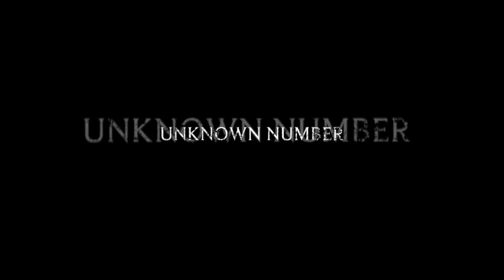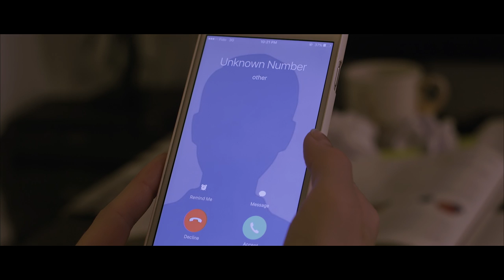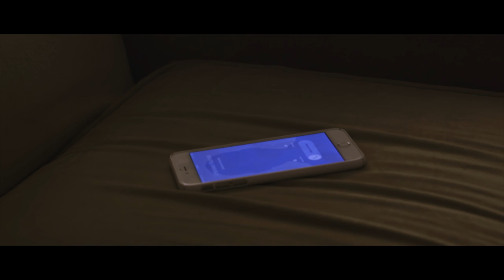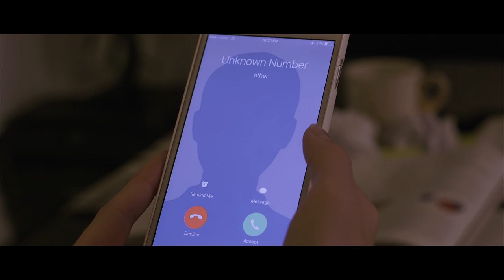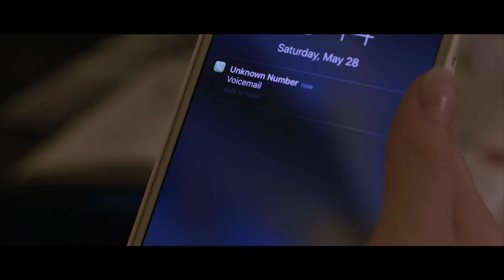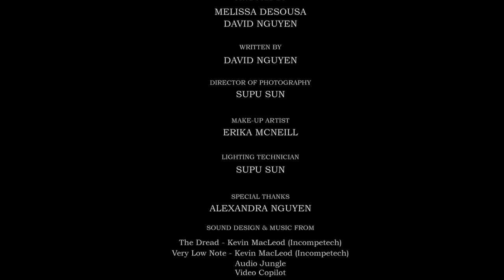UNKNOWN NUMBER I Horror Short Film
A Paper Light Film

Studying late one night, Lisa receives a mysterious phone call from an unknown number.

CAST:
Lisa: Tiffany Carlson
Ghost Woman: Amelie Albert-Leblanc

Directed By: David Nguyen
Produced By: Melissa DeSousa, David Nguyen
Director of Photography: Supu Sun
Make-Up Artist: Erika McNeill
Light Technician: Supu Sun
Editor: David Nguyen

Special thanks to Alexandra Nguyen for the location.